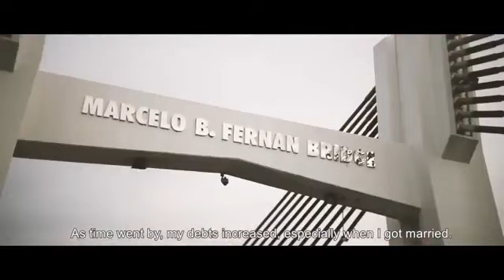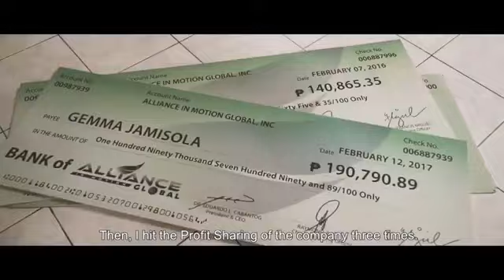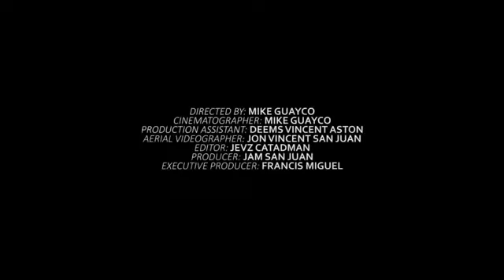BEFORE TODAY EMPOWERED C0NSUMERISM SUCCESS STORY OF GEMMA JAMIS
before today empowered consumerism aim global success story of gemma jamis